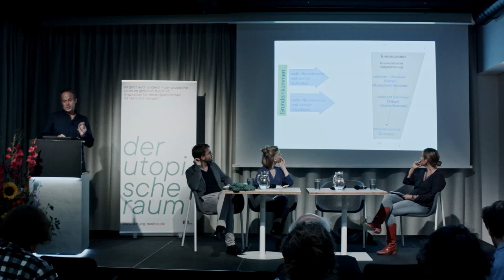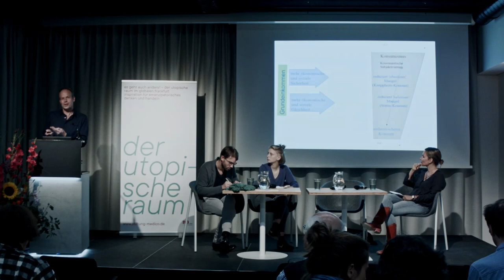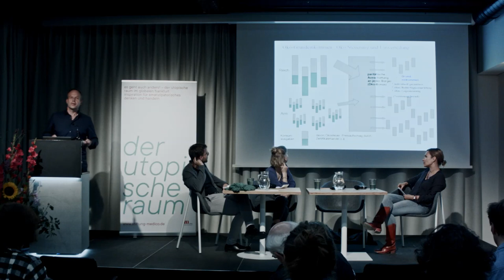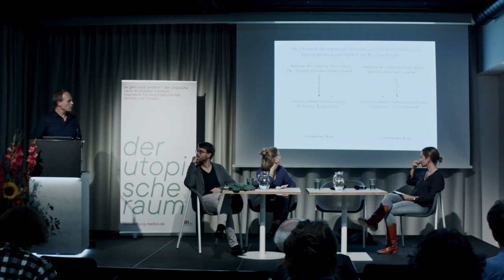Es geht auch anders! von Jorck, Schachtschneider, Wicke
Der utopische Raum.

- Gerrit von Jorck
- Ulrich Schachtschneider
- Leonie Wicke

Ein ganzes Wochenende lang nahmen sich gut 200 Teilnehmer*innen im medico-Haus das, was es braucht, damit Utopie Wirklichkeit werden kann: Zeit, einen Raum, vielfältige über den akuten Handlungsdruck hinausweisende nachdenkliche Angebote und die Gelegenheit zum gemeinsamen Austausch. Die von der medico-Stiftung in Kooperation mit dem Institut für Sozialforschung und der Frankfurter Rundschau organisierte Auftaktveranstaltung der Reihe zum „Utopischen Raum“ brachte erste Facetten des Anderen erfolgreich zusammen: von theoretischen Überlegungen über Darstellungen konkreter sozialer Kämpfe bis zu künstlerischen Beiträgen in Wort, Bild und Ton.